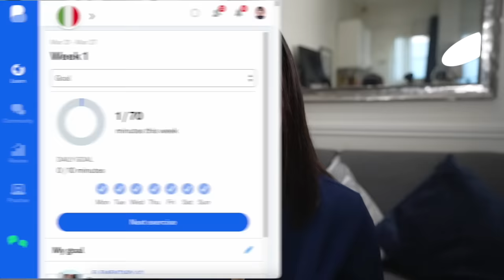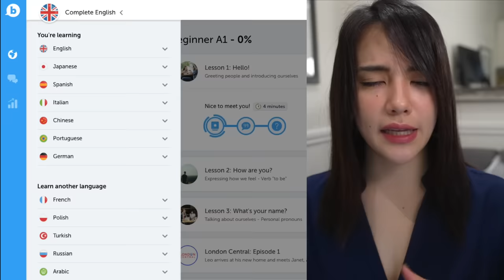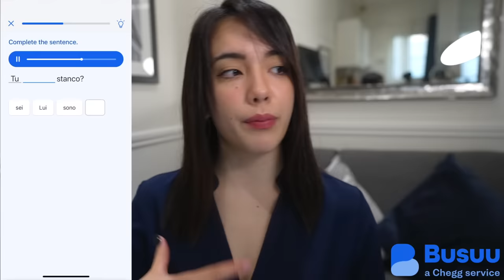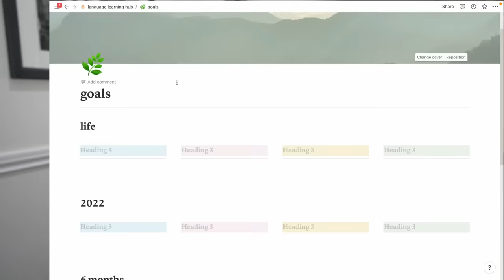how to learn a language on your own | study tips 📚🌎